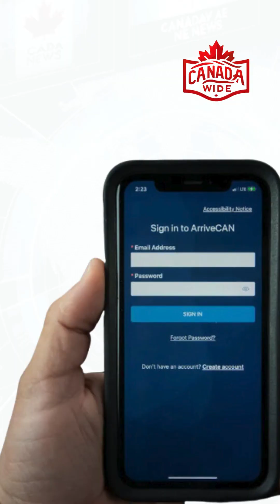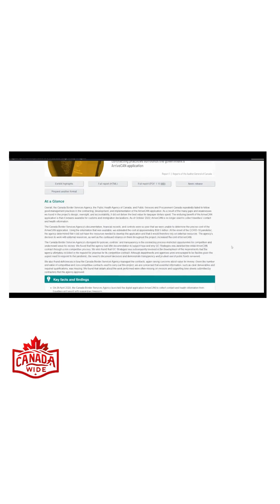Take responsibility of arrivecan